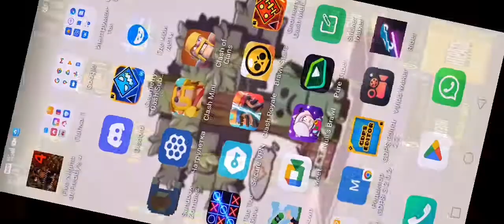17 октября 2022 г.